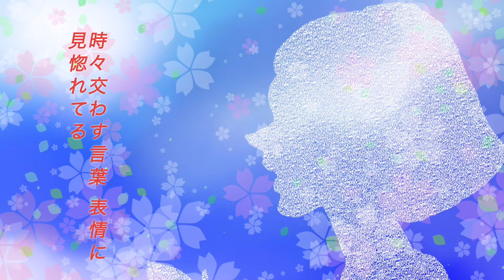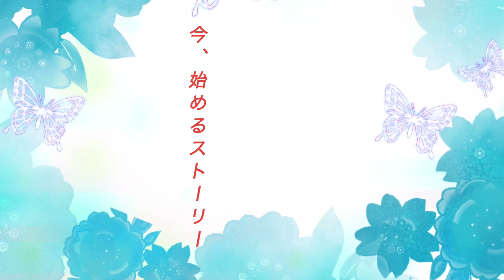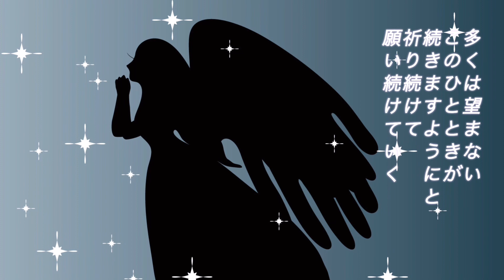今、始めるストーリー🍀作曲 村山文幸 多くは望まない このひとときが続きますように🙏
日々色々な出来事が起きる。多ごとのようで、大した事で無いようにも思えて。その後に起きる感情は割と穏やか。成るようになるさ的な気持ち。
後から気付く事が多いけれど、愛おしい時間が確かに有った事。時間の針は戻せないけれど、もしもあの頃に似ている今が有るならば、少しでも嬉しい時間が永く続いてほしい。そんな歌です😊
良かったら聴いてください🙇‍♀️